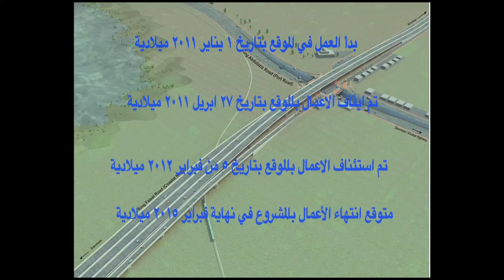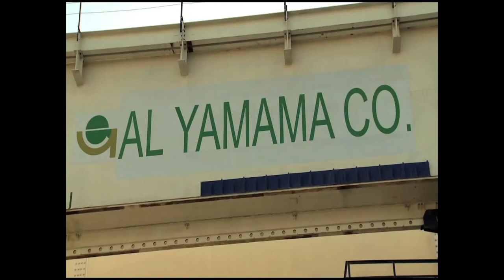Construction of overpass at intersection of the coastal road and the port road in Dammam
Precast box girder bridge constructed with a launching girder